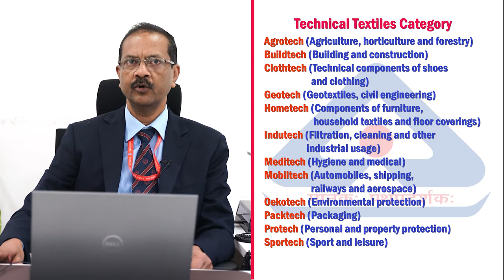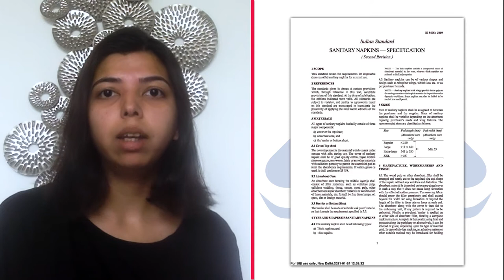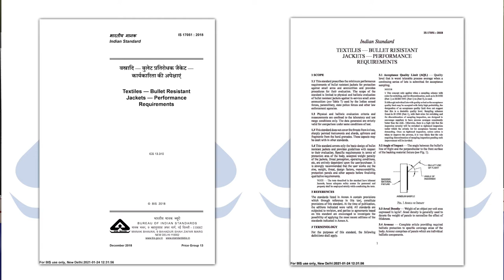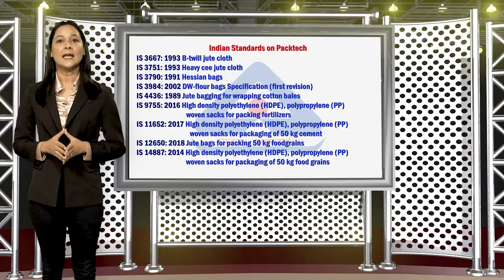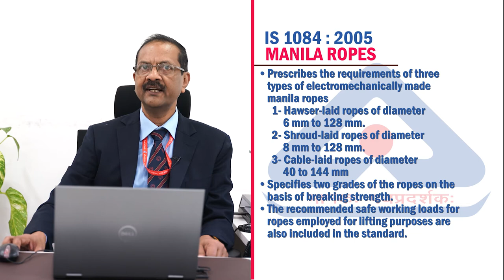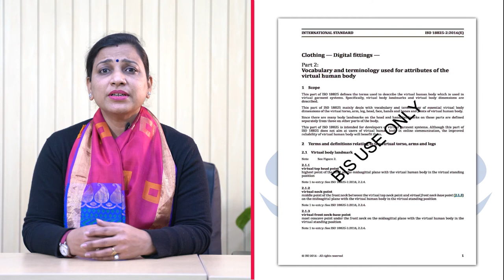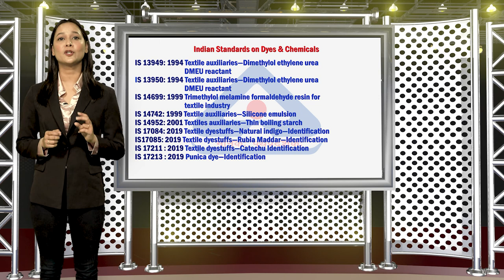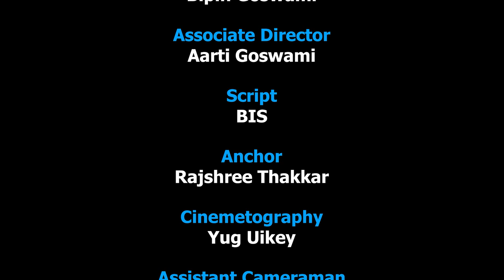BIS Talks on Standardization in Textile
Textile sector plays a major role in the Indian economy and standards are very important to cater to the requirements of the industry as well as consumers. BIS has so far published around 1400 standards under the Textiles Division Council which are related to cotton, wool, silk, man-made fibers, handloom & Khadi, various kinds of technical textiles and textile machinery and accessories. Over the last few years, the work of standardization has been mainly focused on technical textiles as these are identified critical thrust areas of Government of India in terms of infrastructure development, social responsibility, security of nation and food security. This film provides deep insights in the evolution of national standards in textiles